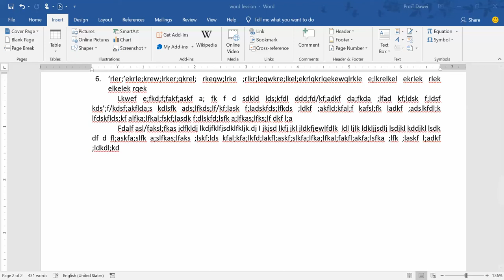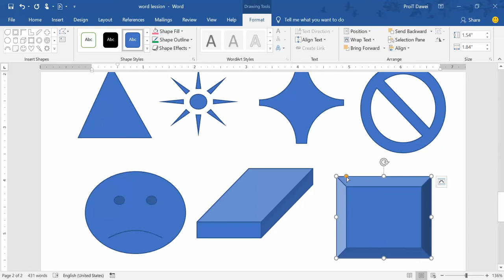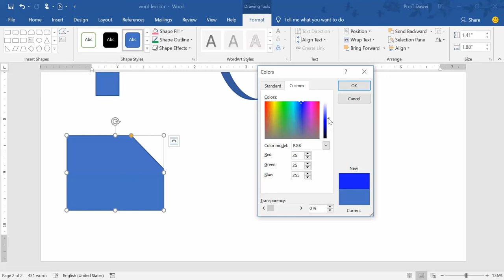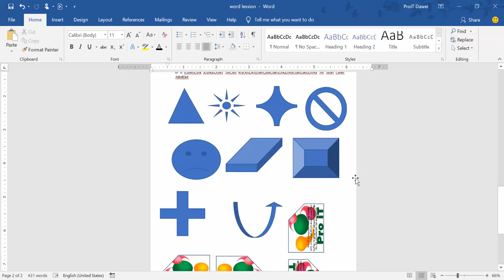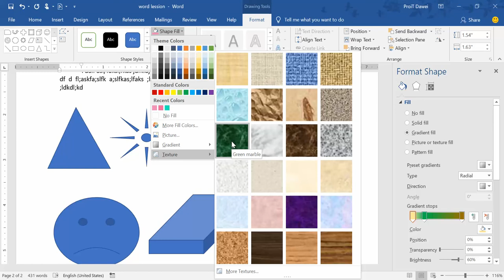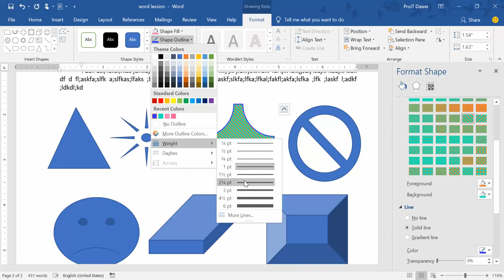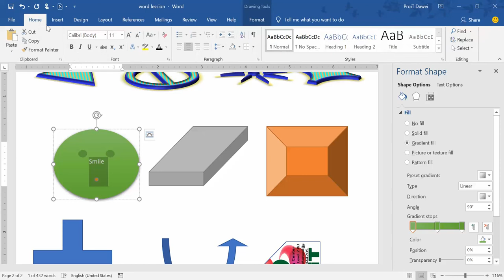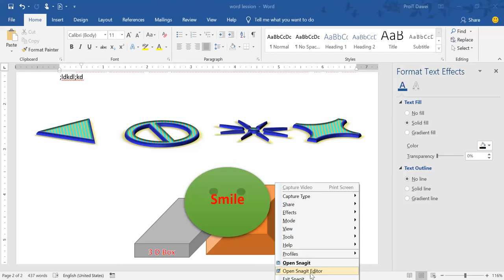5.Microsoft Office Drawing Shape and Shape Formatting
How to draw  shape and  shape formatting.